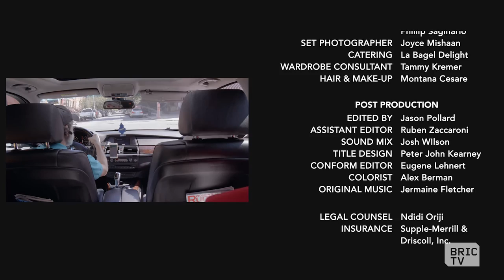The Friends | Brooklynification | Ep 105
For anyone who's watched Portlandia, High Maintenance, or Broad City, we've got what you've been looking for...get ready to binge watch the best series of the season.

Brooklynification is BRIC TV's hilarious new comedy about a cast of characters making their way through Brooklyn's changes.

Here we have two friends, who exchange words while taking a ride through the borough, and the back and forth is golden. This is one you've got to watch.